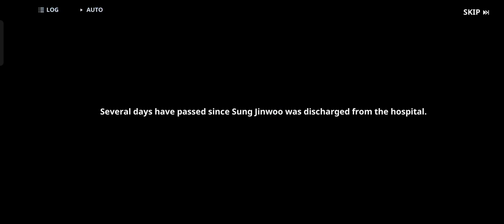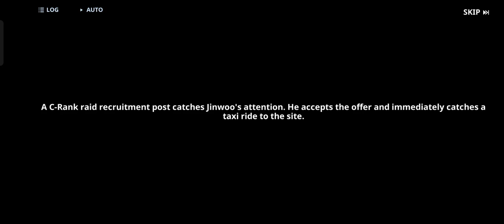Solo Leveling Arise gaming and Review Hindi 2024 🤔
Solo Leveling Arise 😂 (Android and PC)

All Setup 5.38 GB 👈👈👈😨

Cool game ⭐ ⭐ ⭐ ⭐ ⭐ ⭐ ⭐

Anime game 🎯
Full online game 🎯

3D game 🎯